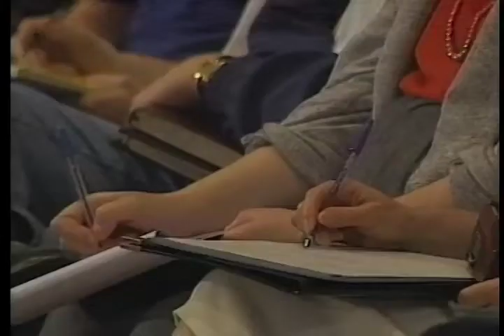What Are Evangelicalism's Roots | Carl Henry & Kenneth Kantzer (1 of 4)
Lecture Title - Know your Roots: Crucial Turning Points in Evangelicalism

While defining evangelicalism in broad terms virtually synonymous with protestant orthodoxy (following a material principle regarding a proper understanding of the person and work of Jesus Christ and a formal principle of Scripture as final authority), Kenneth Kantzer argues that a significant “turning point” in contemporary Evangelicalism is found in what David Moberg called “The Great Evangelical Reversal” and the movements that would later emerge as a result.

Carl Ferdinand Howard Henry (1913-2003) was an American evangelical Christian theologian who provided intellectual and institutional leadership to the neo-evangelical movement in the mid-to-late 20th century. His early book, The Uneasy Conscience of Modern Fundamentalism (Eerdmans, 1947), was influential in calling evangelicals to differentiate themselves from separatist fundamentalism and claim a role in influencing the wider American culture.

Kenneth S. Kantzer (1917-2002) was an American theologian and educator in the evangelical Christian tradition. He was Professor of Biblical and Systematic Theology and Academic Dean of Trinity Evangelical Divinity School from 1960 to 1978 where he helped to grow TEDS from a small denominational seminary to a major evangelical Christian graduate school with a national and international reputation.